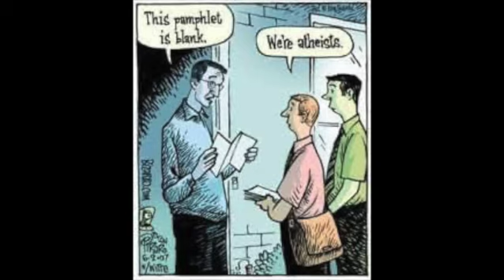Biblical Worldview With Darth Dawkins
What is a worldview and how is it relevant?￼￼ A worldview is your foundational beliefs system. ￼ Your philosophy of life will derive from your worldview. ￼ There are many different ways in which people view the world, but ultimately we can divide them up into two categories. The biblical worldview and the non-biblical worldview. Then we can take a closer examination at the consistency and the justification for the beliefs that we hold. For example, suppose somebody asks if a cow can jump over the moon￼. Most rational people would say no, that a cow cannot jump over the moon because there are certain laws of nature including physics that would prohibit such a thing. The question then becomes whether or not the person answering is speaking for me worldview that can account for those laws they are invoking.￼ On the biblical worldview, it is God that imposes these laws and makes them real. What about on the non-biblical worldview, what makes these laws real￼? It is the Christian’s position, if they are consistent, that only the biblical world view can account for objective external reality￼. ￼￼Darth Dawkins explains this well, I hope you enjoy.